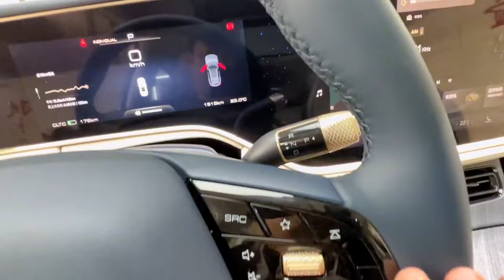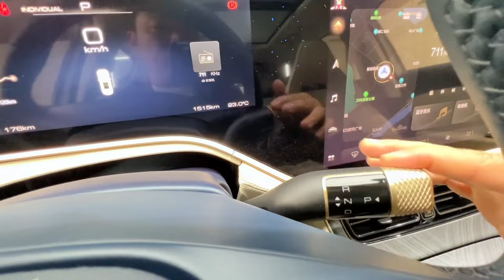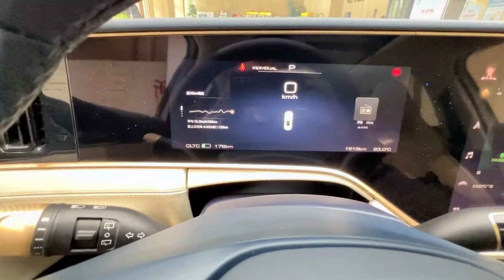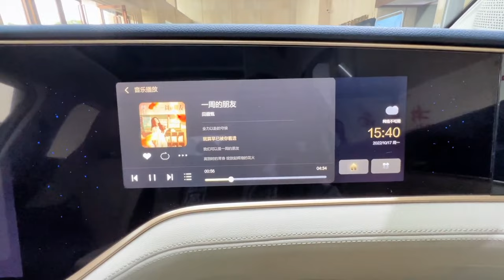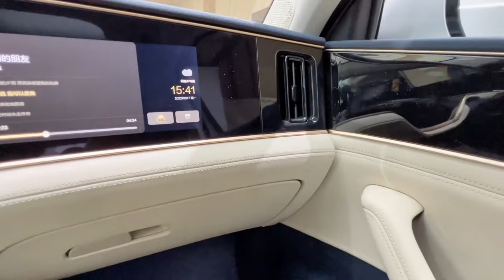ALL NEW 2022 Evergrande HENGCHI 5 EV - Exterior And Interior